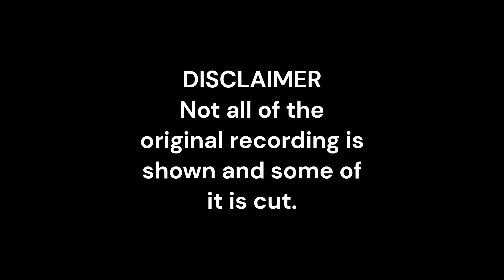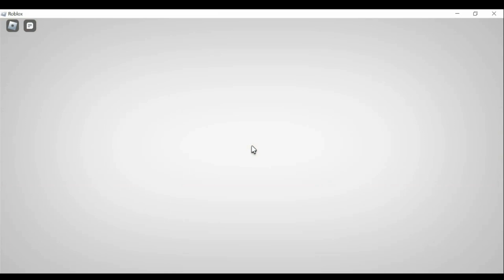Evade Gameplay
Half of the time is just golden night vision goggles on. It was meant to be Evade but with gold night vision but during the recording, I forgot to put the goggles on for a long time so now its just a chunk of the video with gold goggles and another chunk without.

Maps- Construct, Crossroads